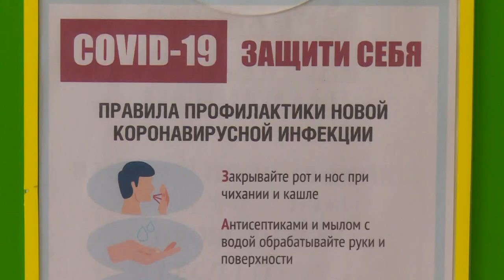ВАКЦИНАЦИЯ ОТ КОРОНАВИРУСА В ЩЁЛКОВО ПРОДОЛЖАЕТСЯ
В городском округе Щёлково продолжается вакцинация от коронавируса.  Вакцина двухкомпонентная и делается в два этапа с промежутком во времени. Сделал прививку и исполняющий обязанности заместителя главы администрации округа Герман Верницкий. Подробности расскажем в нашем следующем сюжете.